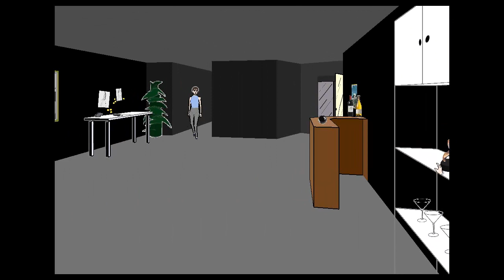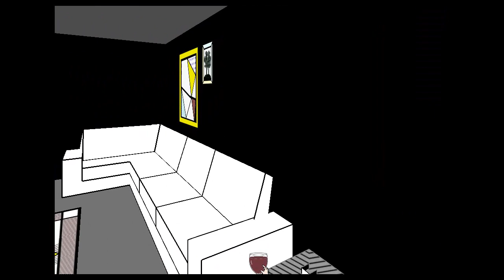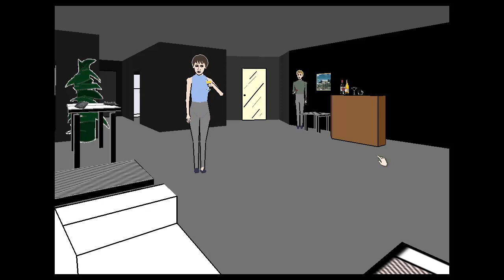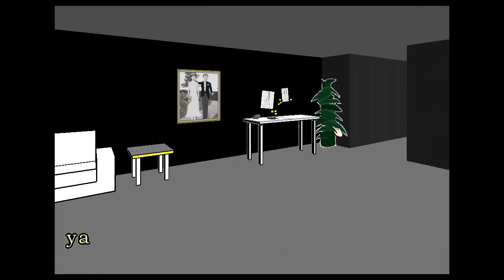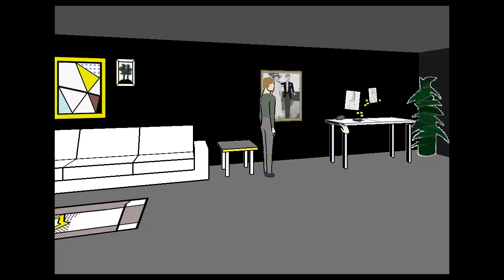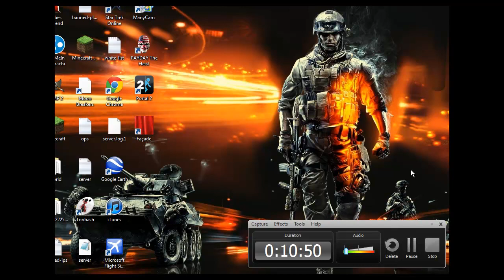Facade Part 1 - SUCK MY DICK!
I play a fun talk back game called Facade!